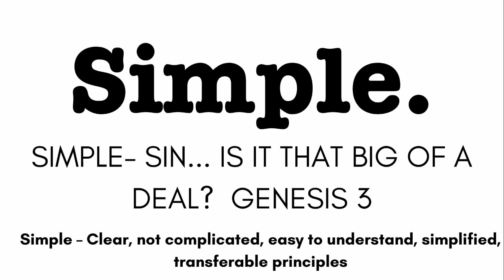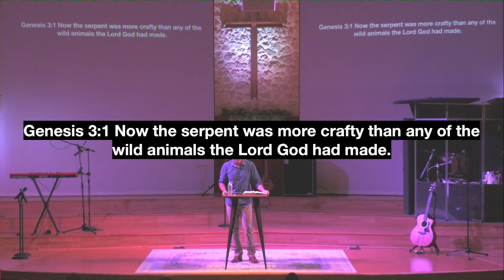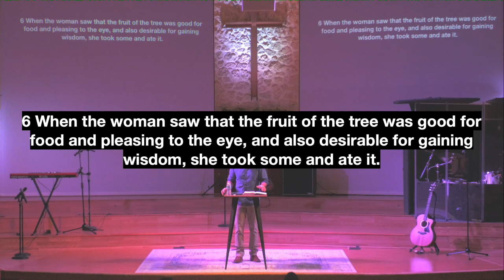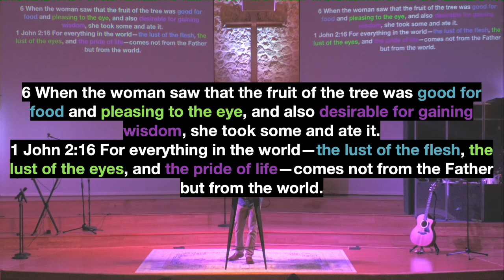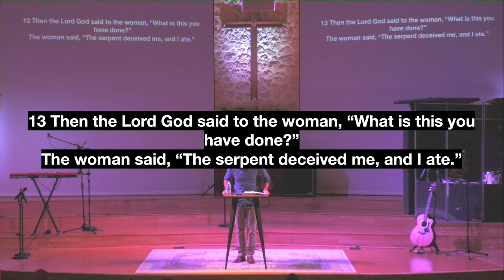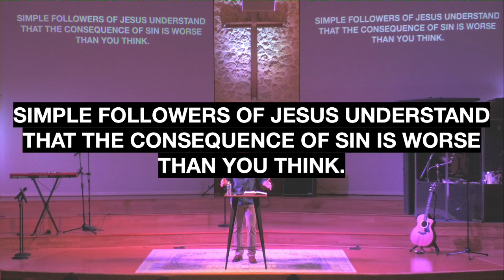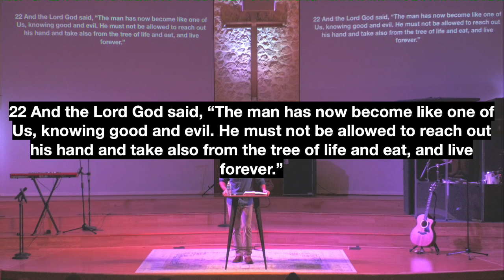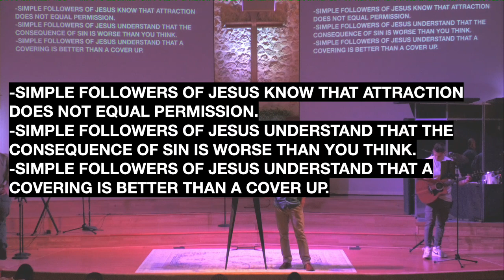Simple - Sin... Is it That Big of a Deal?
Pastor Trevor continues his "Simple" series by challenging believers to consider the gravity of their choices, based on Genesis chapter 3.